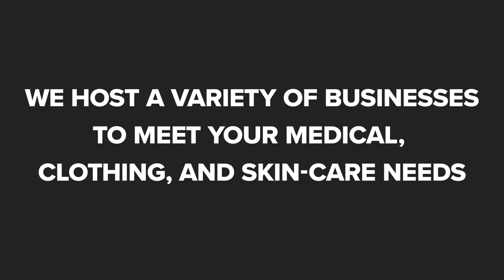202 Depot Glade Spring Virginia 24340